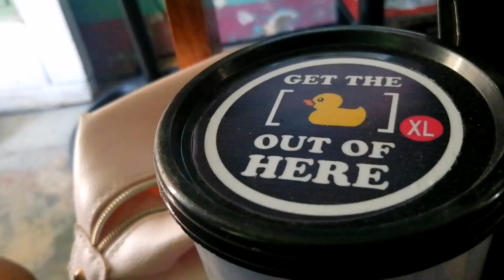Humanda ka kay RONELAAAA!!! VLOG#6